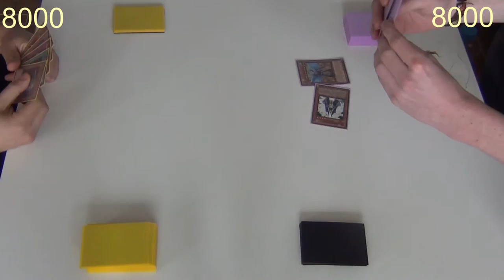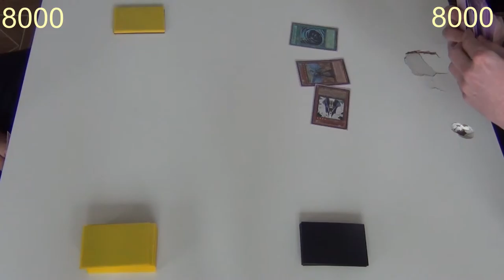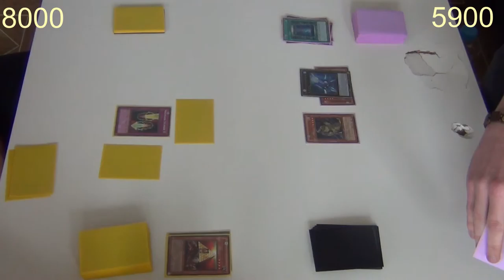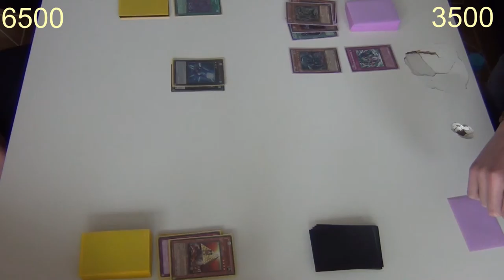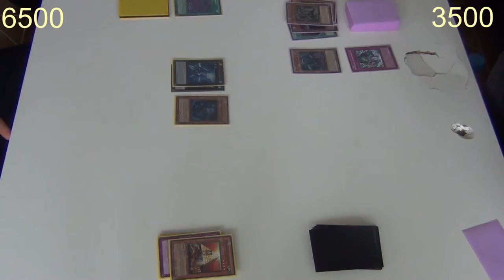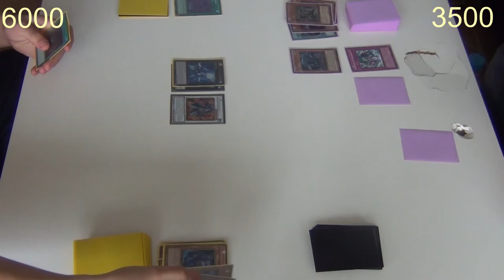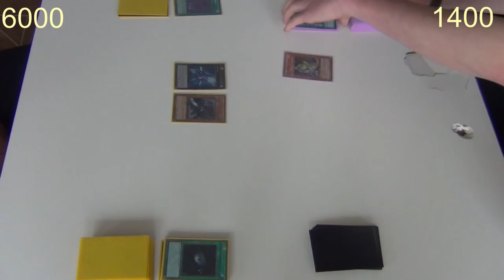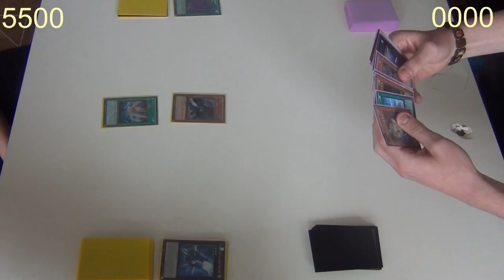Let's Play Reallife [Yu-Gi-Oh] #013 - Axxios vs Daicki